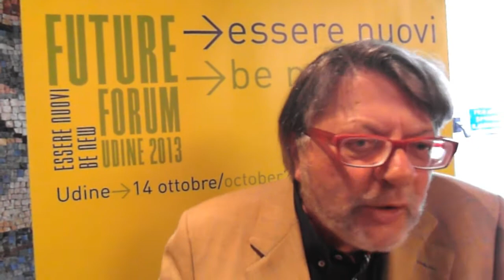Future Forum 2013 - Enzo Rullani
NUOVI ORIZZONTI PER LE AGGREGAZIONI D'IMPRESA

ENZO RULLANI Economista alla Venice International University